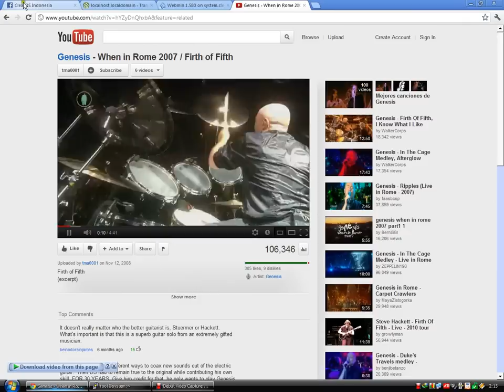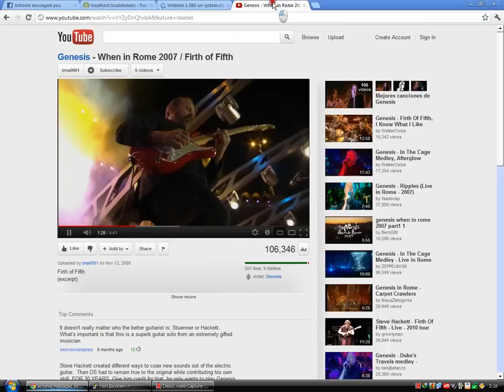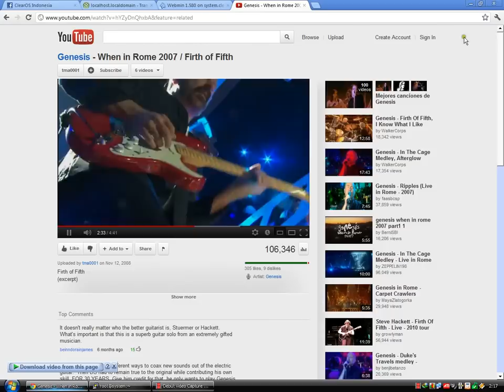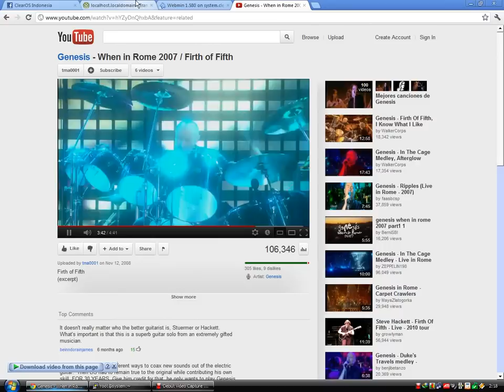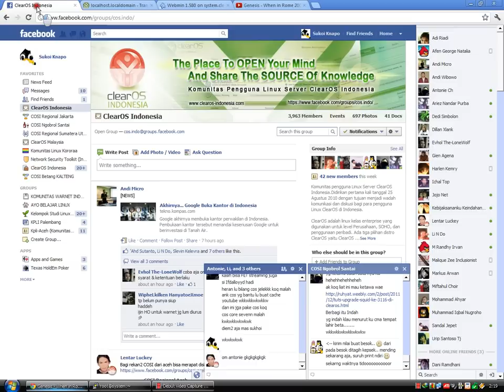Test Bandwidth Proxy.avi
Test Proxy Clear OS 6.2 Beta 3